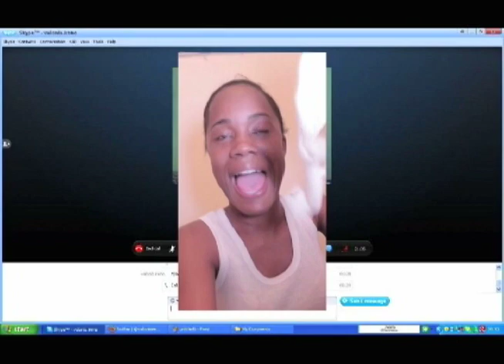Wah Sweet Nanny Goat - Episode 2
Things are heating up for Angel as she gets in deeper with her boyfriend Tyrone. Janet, her mother, is still clueless that her sweet little angel is an undercover devil. Meanwhile Prada gives her some sound advice.